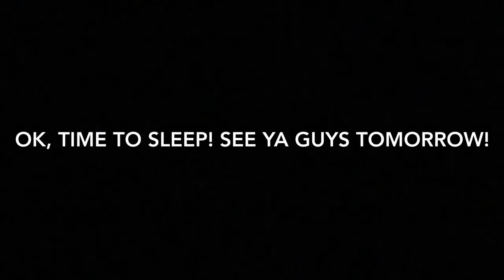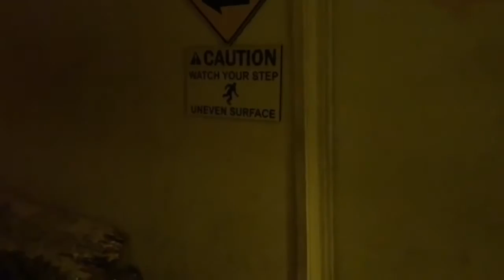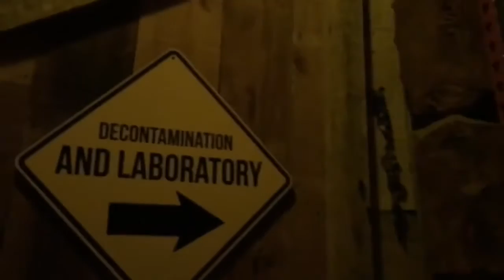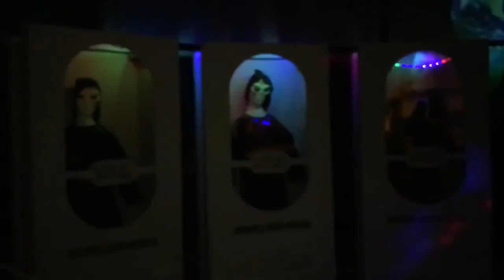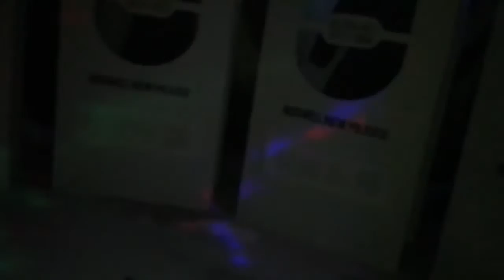TOP SECRET | Summer VLOG 18 (deleted video from 2017)